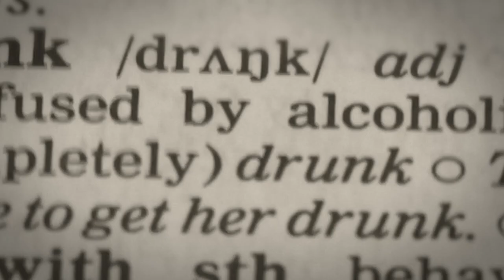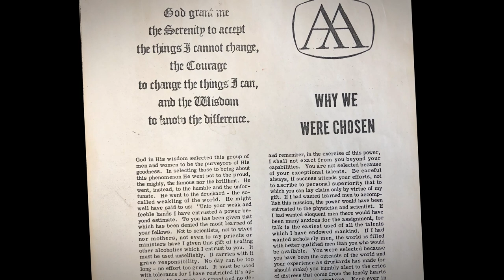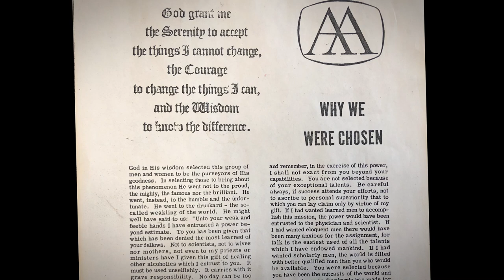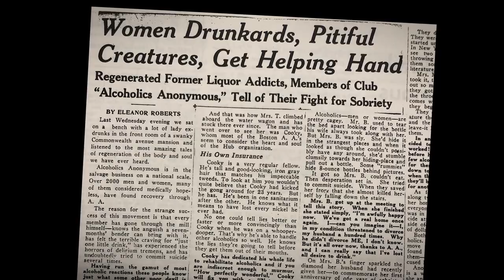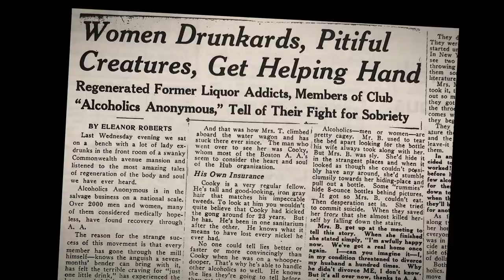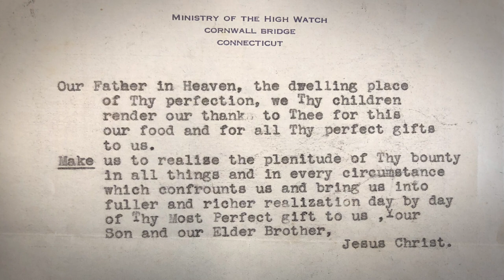Marty Mann's 25th Anniversary Speech - High Watch Recovery Center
Listen to the original recording of Marty Mann's 25th Anniversary Speech at High Watch Recovery Center